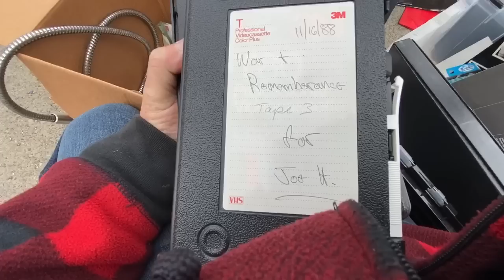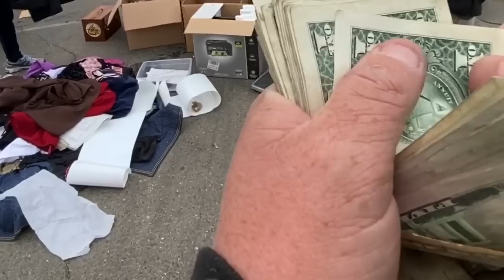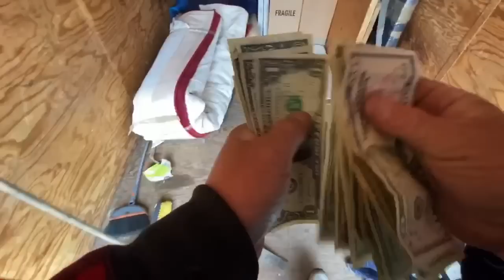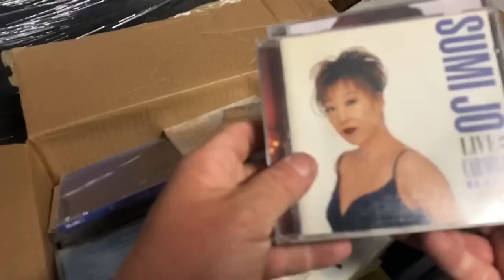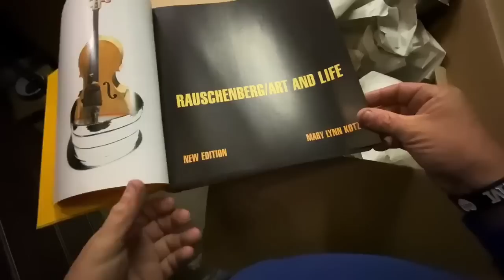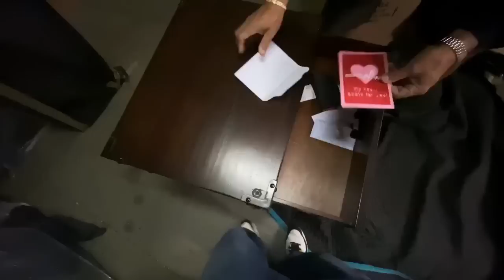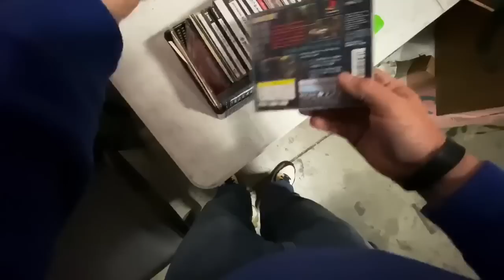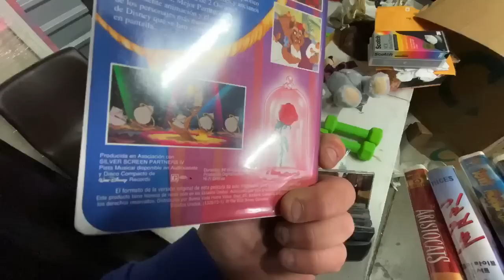CONFRONTED BY SUSPECT! storage wars mystery boxes i bought an abandoned storage unit